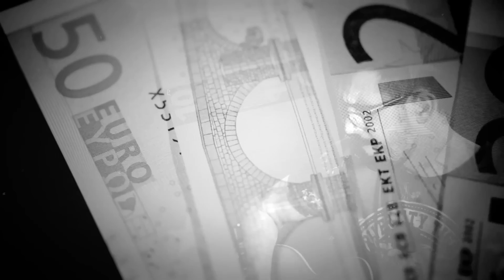Je reviendrai - Stephan Paul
Composition de fin 2014.